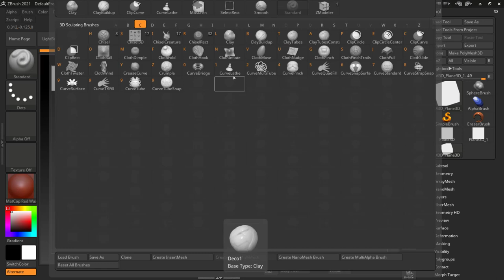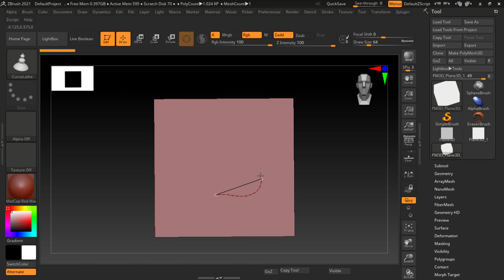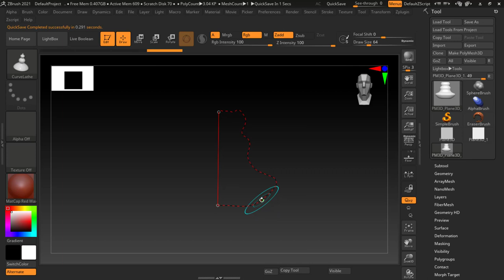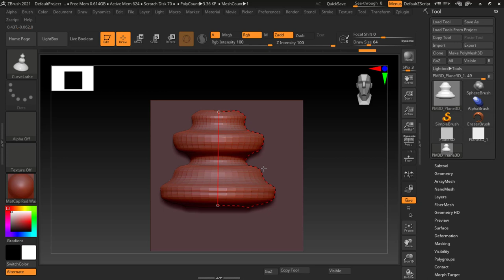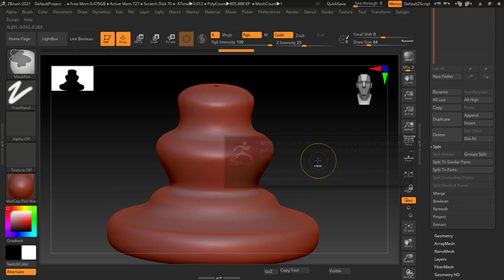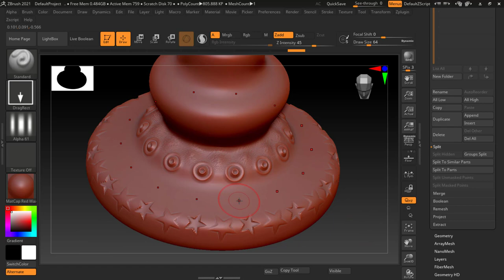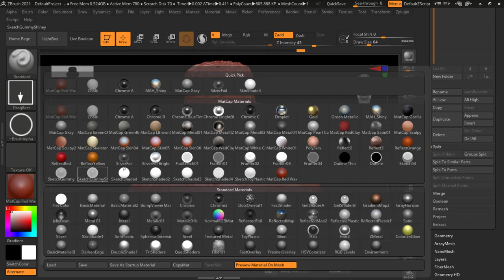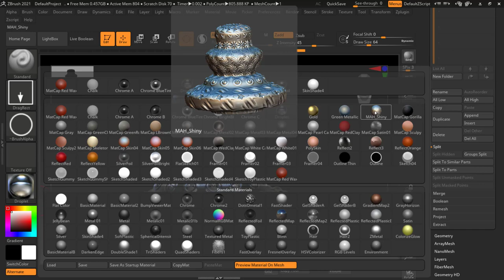curve lathe brush | Lesson 35 | Z-Brush In Hindi